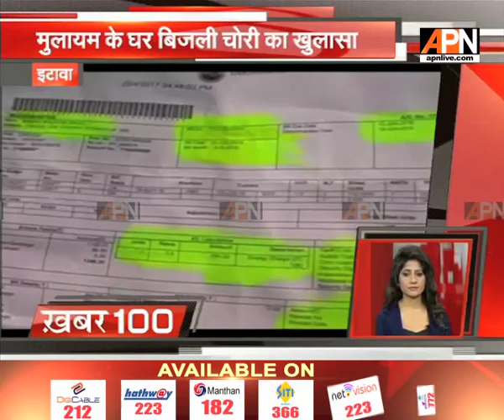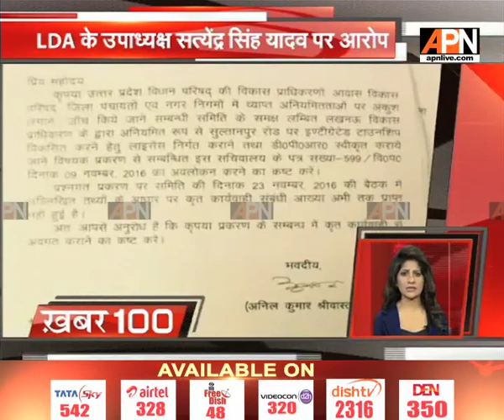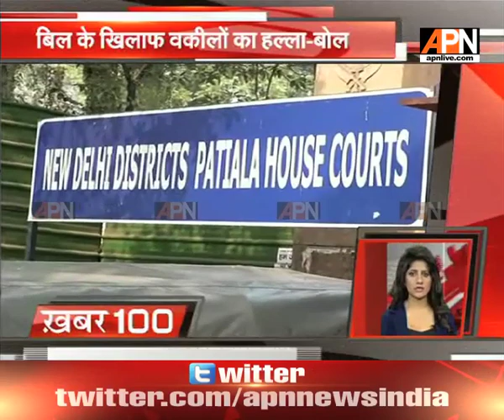Watch: APN खबर 100